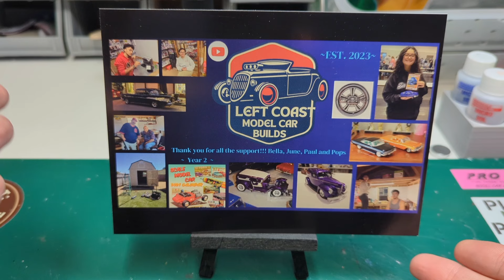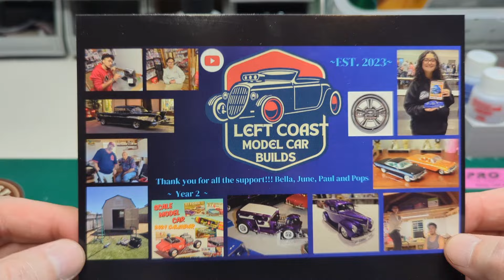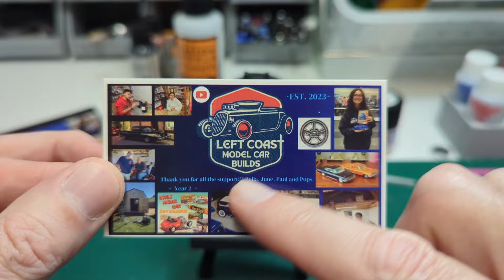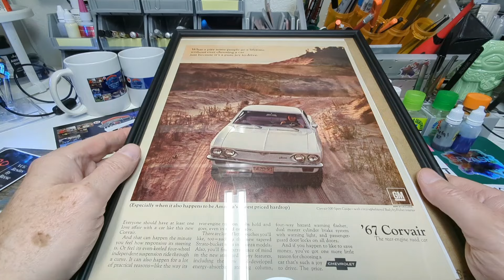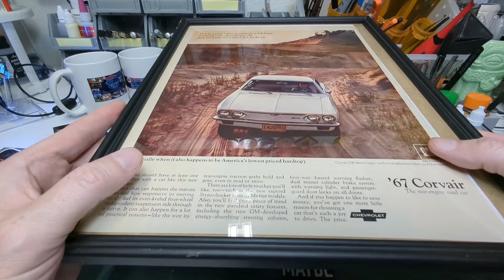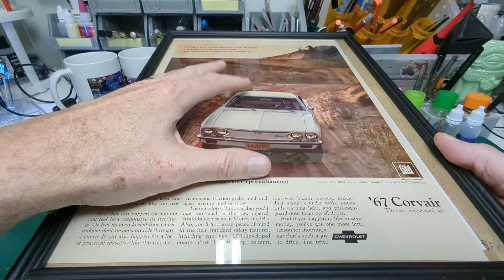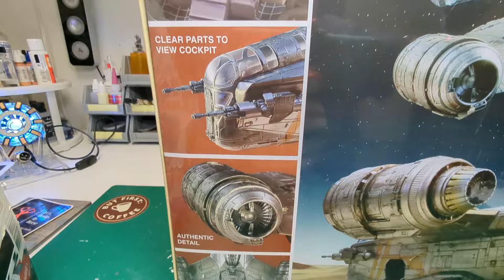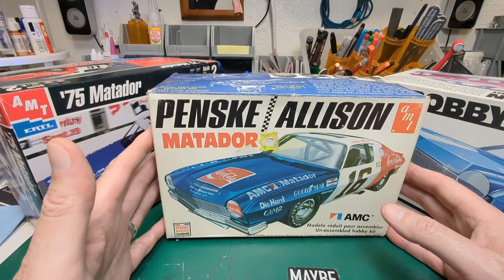Shop Cards, Stash Adds and Mail Call. OH MY!!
Best model car parts eBay store: